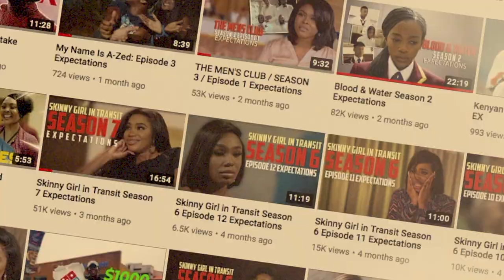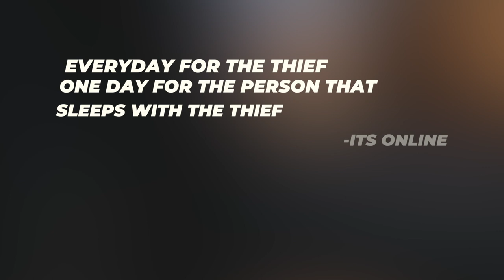Enakhe Episode 2 Review